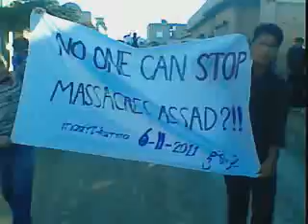6 11 Ma'arrat Herma, Idlib أوغاريت معرة حرمة إدلب , مظاهرة أول أيام عيد الأضحى